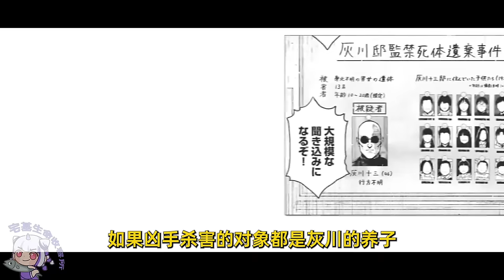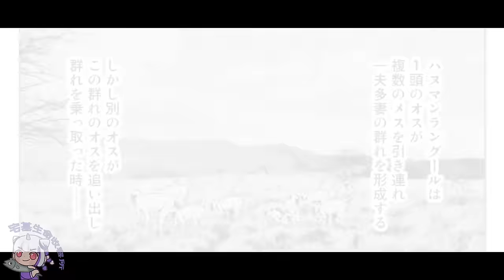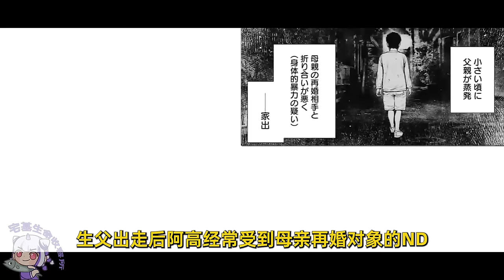【宅基】少女的悲慘命運，慈善老人的19名養子養女竟是「TA」的殺人玩具！漫畫《如積雪般永寂》01